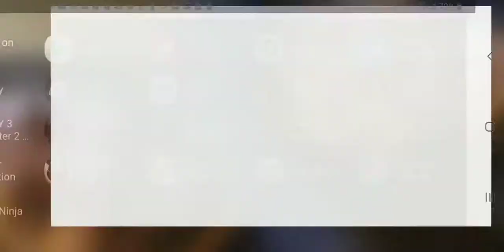Fruit ninja classic mode.